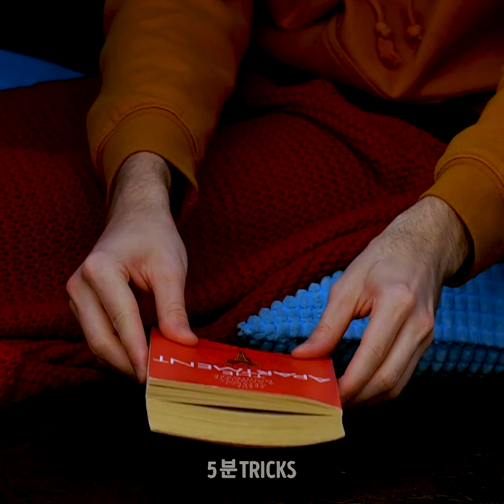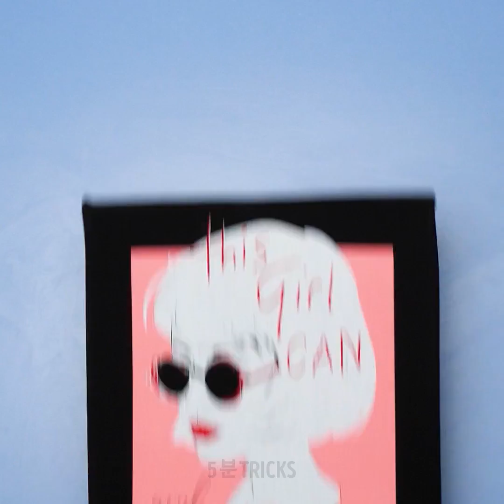28 가지 멋진 재활용 DIY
재활용 재료를 사용한 놀라운 DIY

심심해서 할 일을 찾고 계시다고요? 뭔지 맞춰 보세요! 저희가 재활용 재료로 만드는 가장 뛰어난 DIY가 가득한 가장 멋진 영상을 준비했습니다! 멋진 DIY를 만드는 것보다 더 좋은 것은 뭘까요? 지구에 좋은 친환경 공예품을 만드는 것입니다! 첫 번째로 보여 드릴 DIY 아이디어는 깔때기입니다. 빈 플라스틱 병 몇 개만 있으면 됩니다! 짜잔!
그 후, 여러분은 거실에 둘 수 있는 아주 귀여운 화분 정리함 만드는 방법을 배울 것입니다. 거실에 멋진 집이라는 느낌을 주는 완벽한 장식입니다. 또한 여러분이 좋아하는 털복숭이 친구들에게 완벽한 공예 아이디어를 보여 드리겠습니다. 낡은 티셔츠로 귀여운 고양이 집을 만드는 법을 배워 보세요. 영상을 끝까지 시청하시고 집에서 매달린 화분 만드는 방법을 배워 보도록 하세요.
멋진 아이디어를 많이 준비했어요! 그러니까 앉아서 영상을 즐겨 보세요.

타임스탬프 :
1:00 – DIY 깔때기
3:27 – 귀여운 화분 정리함
6:09 – 고양이 집
9:52 – 매달린 화분 DIY
11:48 – 스위치 보호기

우리 체널들을 구독하세요~~~